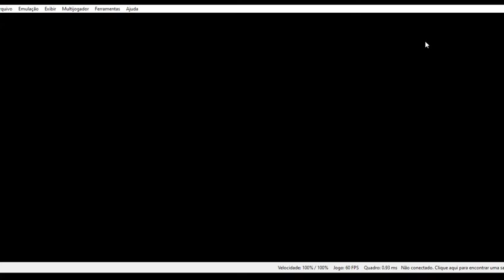MARIO KART 7 (PARTE #1)